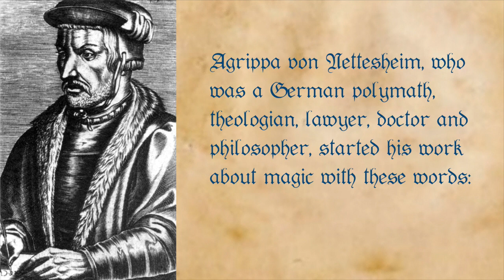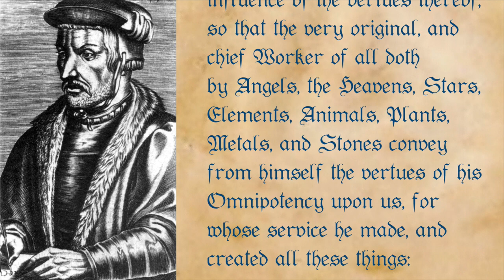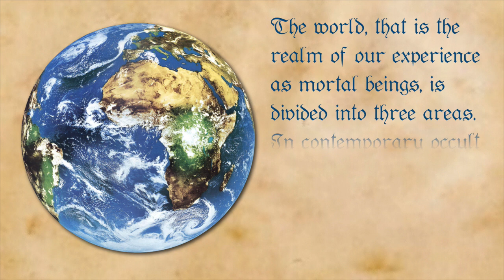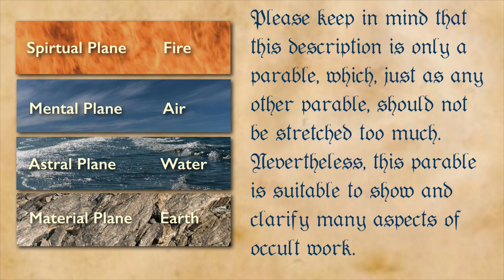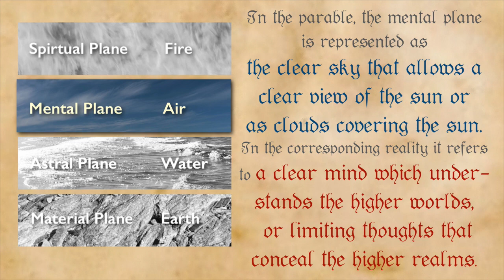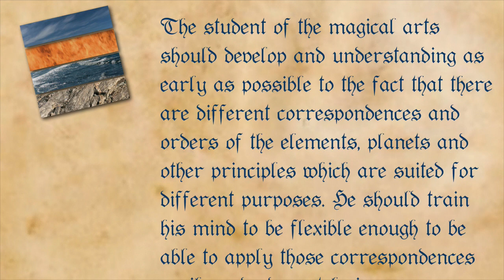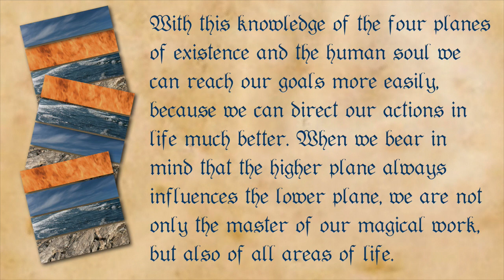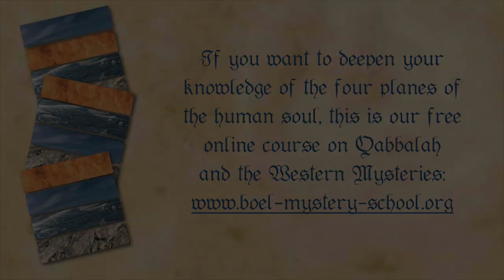The Four Planes of Existence Explained! - A Spiritual Concept of the World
New Online-Workshop Series! Practical Magic Mastery

The four planes of existence as referred to in magic and spirituality is an old concept of how the world works, that was already mentioned by Agrippa von Nettesheim in the 16th Century.

A profound knowledge of these planes and the associated elements, shown in the parable of the spheres, is essential to get a deeper understanding of the world and the mechanisms of creation.

The Brotherhood of the Eternal Light (BOEL) is an international mystery school, founded by Salomo Baal-Shem.